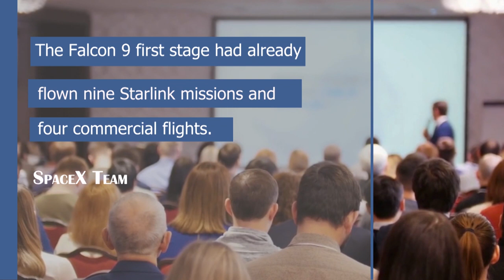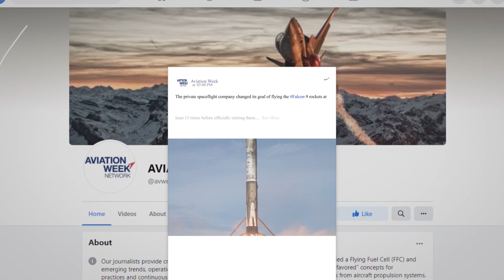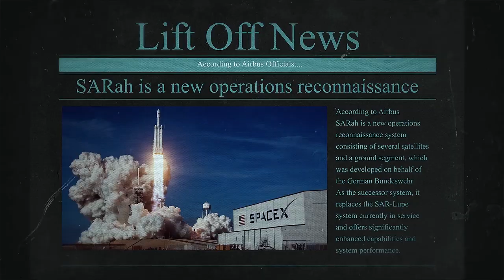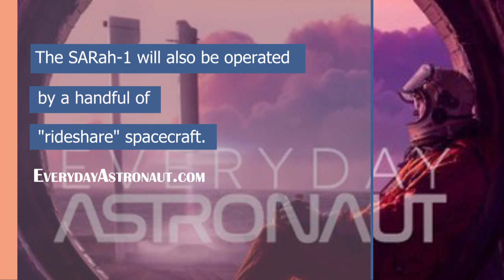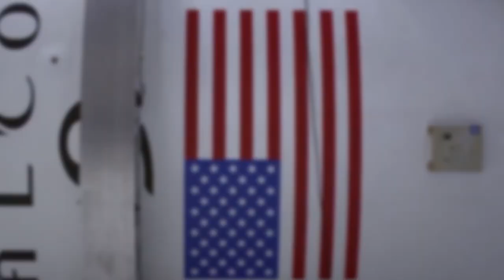SpaceX Just LAUNCHED German Military Satellite As 2nd In Weekend Triple Header!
SpaceX has been making headlines ever since the year began. They have been launching rocket after rocket, and they have been quite successful at it. and the previous weekend was a busy one for the company. They have managed to launch three different rockets in a span of three days. During one of these launches, they managed to set a record that has never been set before. This is a great milestone for the company, having set yet another record when it comes to this.